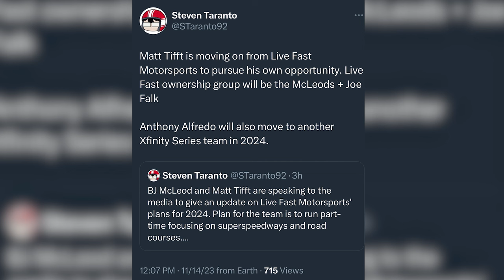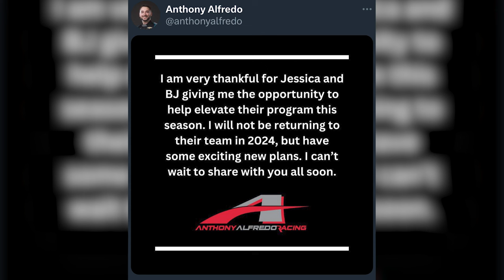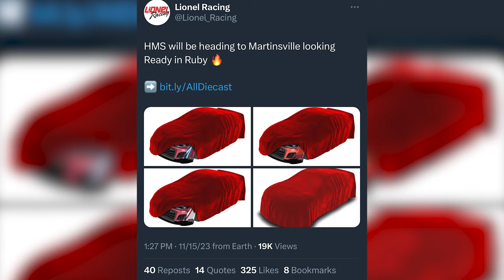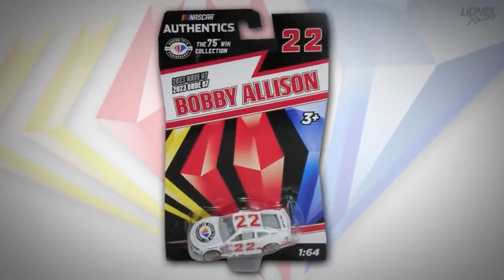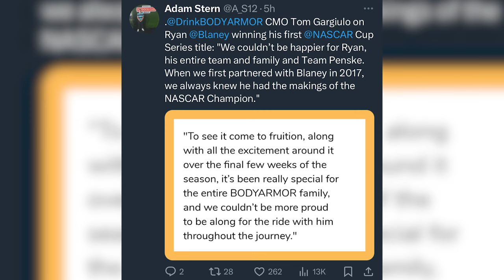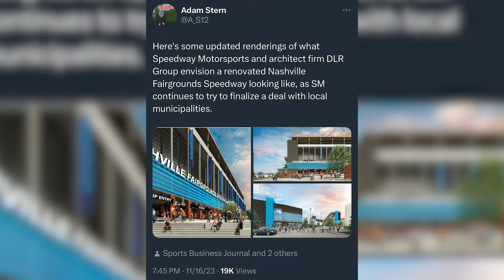Josh Williams PARKS IT at Kaulig Racing for 2024 | Remembering Ken Squier - Danny B Needs a Minute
While we celebrate the news of Josh Williams' big break, there is sadness across the motorsports world, with the passing of legendary broadcaster, Ken Squier this week. Please join in me in praying for his family and friends as we honor his legacy. These stories and much more make up yet another eventful few days of news and notes in today's Danny B Needs a Minute.